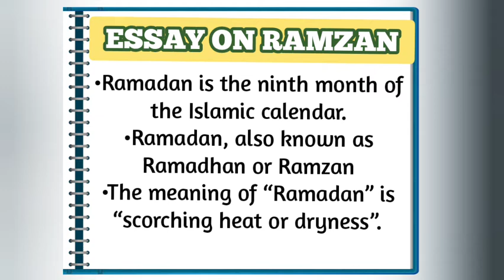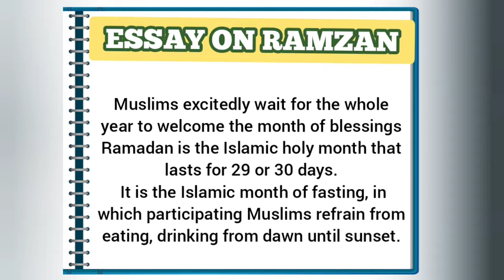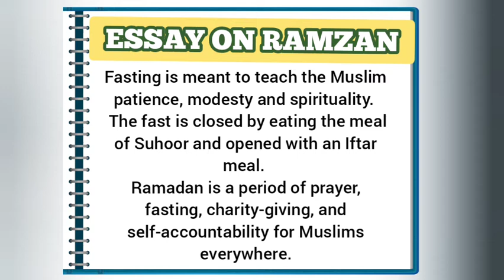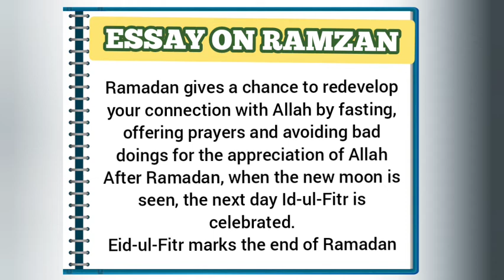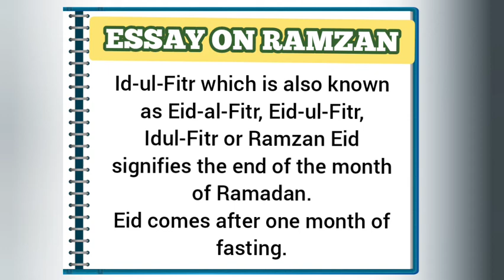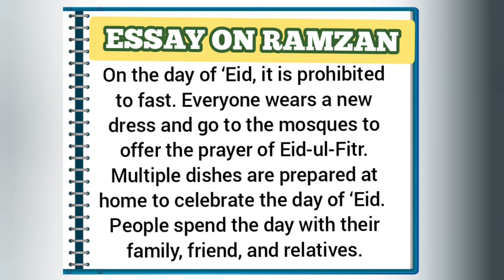10 lines on Ramadan in english| Write an Essay on Ramadan | Ramzan paragraph | ssf vision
Check my page for more important and informative videos..

 I created my first game
it's a roadrunner 3d effect where u have to run fast as ur player gets tiny if u fail✌

can download it from here👍